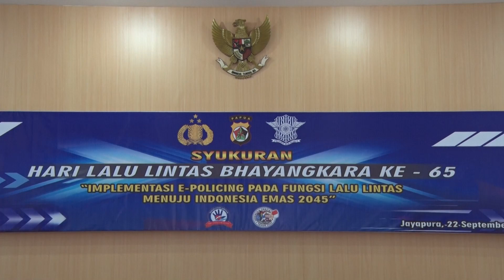KAPOLDA PAPUA PIMPIN ACARA SYUKURAN HUT LALU LINTAS BHAYANGKARA KE-65 TAHUN 2020